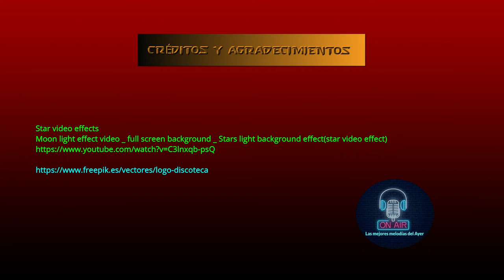🎹💿AL COMPÁS DEL FOX - ARMANDO MORENO- HAGAMOS NUESTRA CASITA HD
DESCARGUE Y CONVIERTA ESTE VIDEOCLIP A CUALQUIER FORMATO DE AUDIO
MELODÍAS DEL AYER EN TODOS SUS GÉNEROS   📀 🌺

📌Armando Moreno,  nombre de nacimiento: Armando Bassi   (Argentina, 29 de mayo de 1921 –Bogotá Colombia, 8 de octubre de 1990) cuyo nombre real era Armando Bassi, notable cantor que durante muchos años integró la orquesta de Enrique Rodríguez.
Nombre de nacimiento: Armando Bassi.
Fue un artista esencialmente popular, por su repertorio y por la atracción con el público.A los 18 años debutó en la orquesta dirigida por el bandoneonista Enrique Rodríguez, para suplantar al cantor Roberto Flores (Chato). El destino, con el tiempo, lo convertiría en la voz emblemática de la orquesta.
Es importante comprobar, como la compañía Odeon promovió a sus artistas en Colombia, México, Brasil y otros países latinoamericanos —desde Gardel en adelante— generando un mercado muy receptivo a los artistas argentinos. Esa siembra fue muy positiva en Buenos Aires cuando, en la década del 60, el tango sufrió su gran declinación. Muchos conjuntos y cantores tuvieron trabajo gracias a esa apertura.
Nota: TODO TANGO.

 Para disfrutar de ello, haga clic en la rueda dentada de la barra de Youtube, inferior derecha, que aparece en el vìdeo y seleccione la màs alta calidad.
🔶 "DECLARACIÓN: ESTE VIDEO SE HA CREADO COMO UN TRIBUTO PERSONAL Y LAS IMAGENES, LOS BACKGROUNDS, LOS VIDEOS DE ANIMACIÒN, EL TEMA MUSICAL Y LA PRODUCCIÓN CINEMATOGRÀFICA Y DISCOGRÁFICA, SOLO CORRESPONDEN A SUS LEGÍTIMOS AUTORES.
Este video musical es de uso justo según la ley de derechos de autor porque no es comercial, no genera ingresos, tiene un carácter de divulgación y conocimiento, no utiliza el trabajo original más de lo necesario para el propósito del video, y no compite con el trabajo original. Solo creamos videos y mezclamos pistas de música. Si usted es un productor / sello discográfico y desea que se elimine renombre o modifique, envíenos un mensaje  y lo haremos de inmediato.

DOWNLOAD AND CONVERT THIS VIDEOCLIP TO ANY AUDIO FORMAT
MELODIES OF YESTERDAY IN ALL ITS GENRES 📀 🌺

📌 Armando Moreno, birth name: Armando Bassi (Argentina, May 29, 1921-Bogotá Colombia, October 8, 1990) whose real name was Armando Bassi, notable singer who for many years was part of the Enrique Rodríguez orchestra.
Birth name: Armando Bassi.
He was an essentially popular artist, because of his repertoire and because of his attraction to the public. At 18, he made his debut in the orchestra directed by the bandoneonist Enrique Rodríguez, to supplant the singer Roberto Flores (Chato). Fate, over time, would make him the emblematic voice of the orchestra.
It is important to verify how the Odeon company promoted its artists in Colombia, Mexico, Brazil and other Latin American countries —from Gardel onwards— generating a very receptive market for Argentine artists. That sowing was very positive in Buenos Aires when, in the 1960s, tango suffered its great decline. Many ensembles and singers had jobs thanks to that opening.
Note: ALL TANGO.

🌎📀 The videos on this Channel are edited in high resolution in image and sound for 16.9 Widescreen.
 To enjoy it, click on the toothed wheel of the Youtube bar, lower right, that appears in the video and select the highest quality.
🔶 "DECLARATION: THIS VIDEO HAS BEEN CREATED AS A PERSONAL TRIBUTE AND THE IMAGES, BACKGROUNDS, ANIMATION VIDEOS, THE THEME AND THE CINEMATOGRAPHIC AND RECORD PRODUCTION ONLY CORRESPOND TO ITS LEGITIMATE AUTHORS.
This music video is fair use under copyright law because it is non-commercial, does not generate revenue, is in the nature of disclosure and awareness, does not use the original work more than is necessary for the purpose of the video, and does not compete with the original work. We only create videos and mix music tracks.